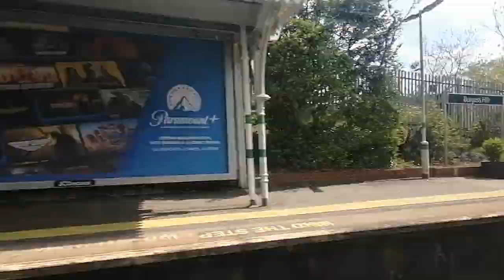Class 313 Farewell Tour Ride: Hove - Three Bridges (Part 1)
Recorded Saturday 29th April 2023.